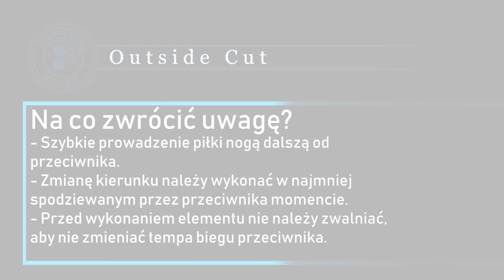26 Outside Cut SPM